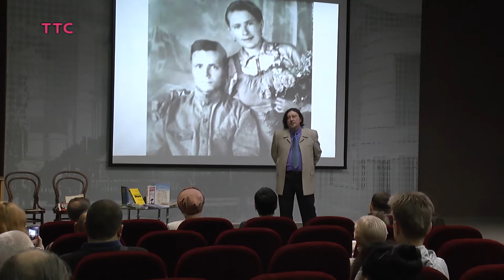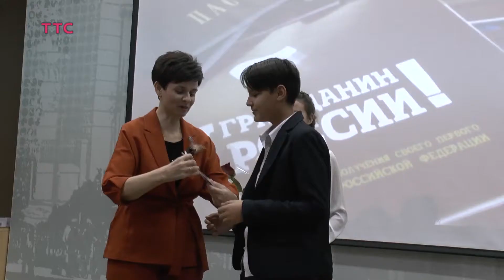Таганрогское обозрение 16.12.2019